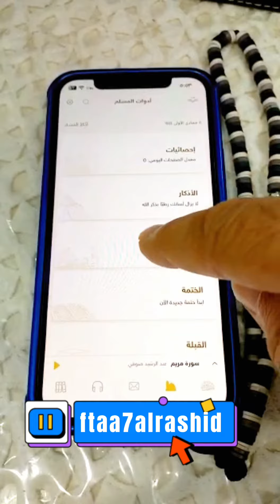كيف تحدد اتجاه القبلة من تلفونك بدون انترنت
احجز نسختك من كتاب وصايا وأسرار في الانستغرام لزيادة الانتشار من هنا
أخذ النسخة المجانية من كتاب أربح دولارات من التسويق بالعمولة من هنا
رابط خاص وسري للغاية لا تدخل عليه؟؟

احصل على العروض والخصومات في المتاجر العالمية من هنا